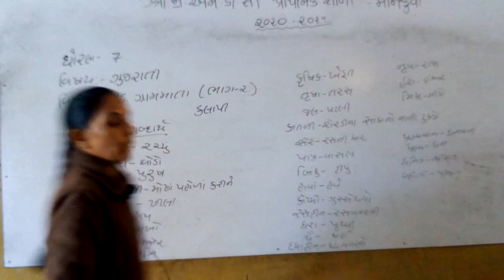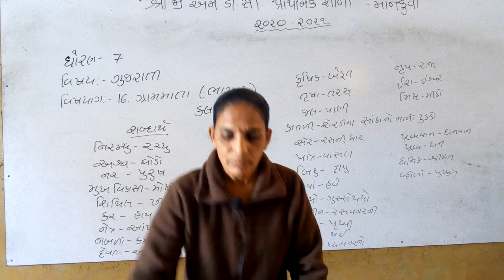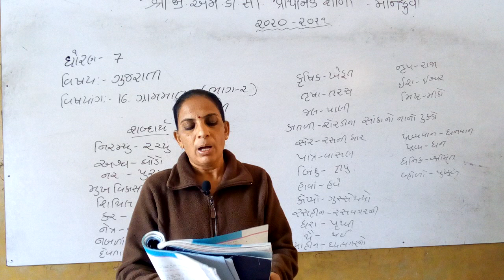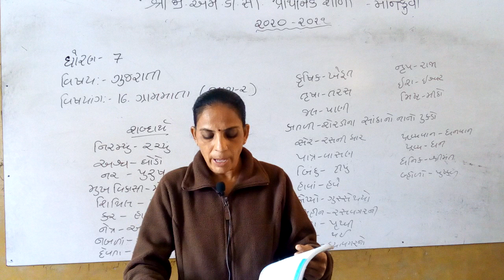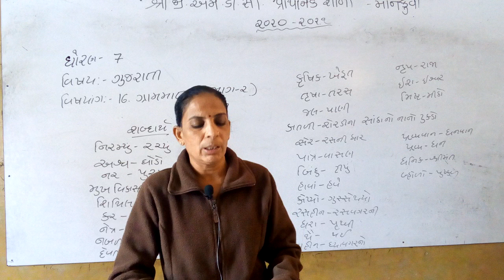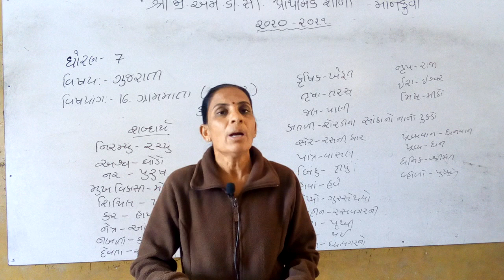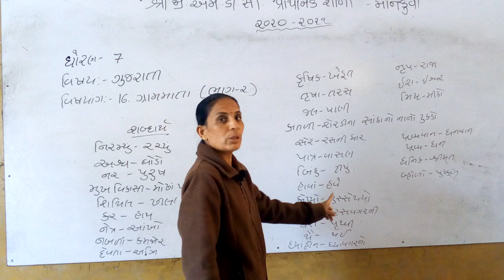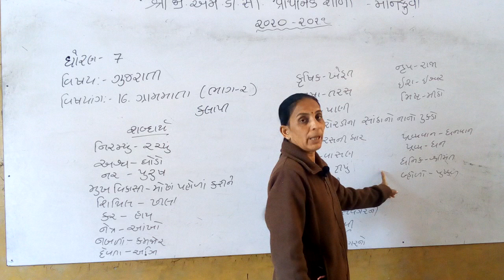ધોરણ ૭ ગુજરાતી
ગ્રામમાતા. ભાગ-૨